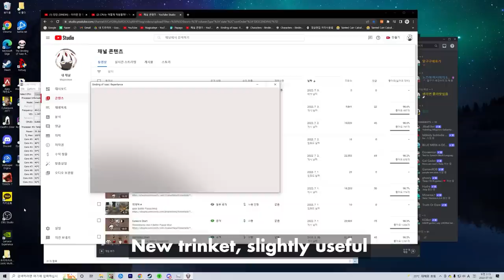This All In First Floor?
well